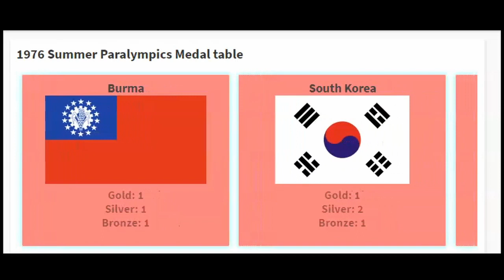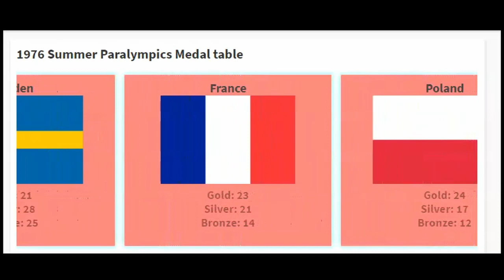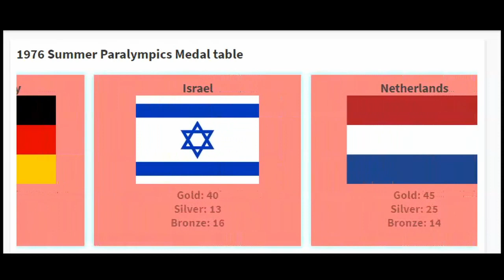1976 Summer Paralympics medal table (Canada, Toronto)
The 1976 summer Paralympics was hosted by Toronto in Canada.

Some of the nations that participated in the paralympics.
Argentina
Australia
Austria
Belgium
France
Great Britain
Italy
Japan
India
Netherlands
Norway
Canada (Host)
Sweden
United States
West Germany
Israel
and more